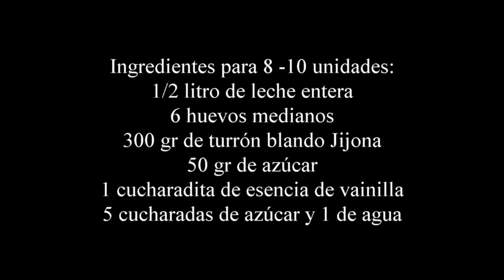Flan de turrón casero y fácil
Como preparar unos deliciosos flanes caseros de turrón blando. Son muy fáciles de hacer y están tan buenos. Un postre perfecto para cualquier ocasión pero mucho más en Navidades